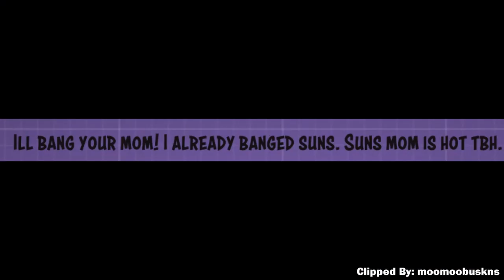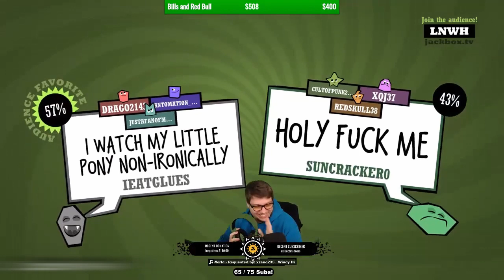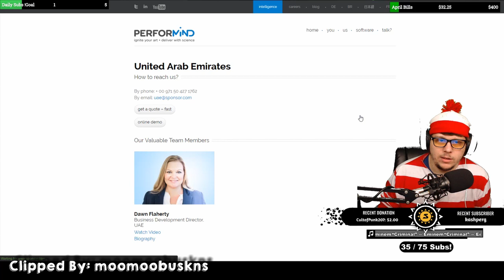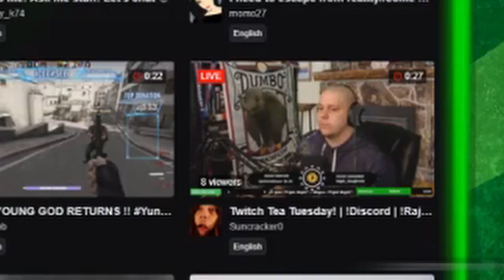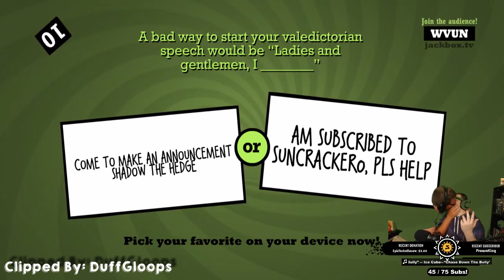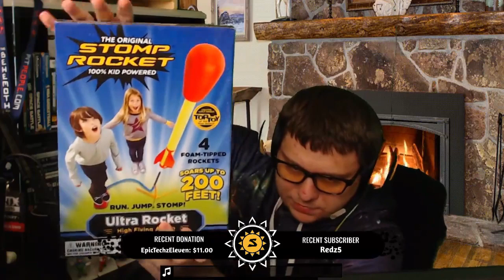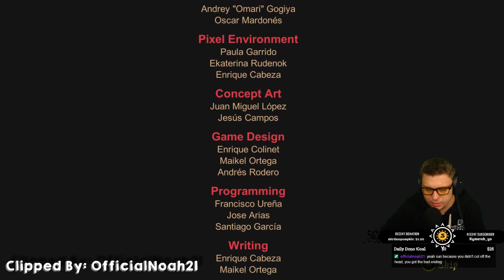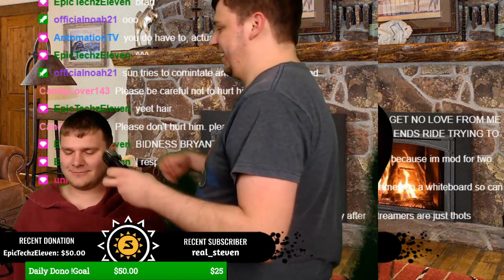Suncracker 2019: The Movie